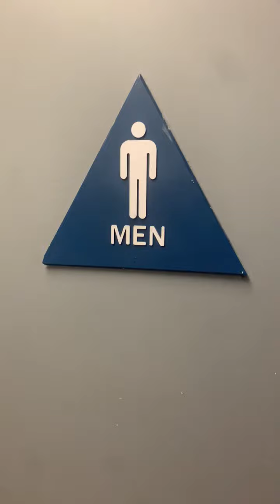Round Table Pizza Men's Restroom Full Shoot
Filmed at a Round Table in Pizza in Colma CA. I love the urinal but the "toilet" on the other hand is absolutely god awful and a waste of porcelain for replacing a gerber maxwell.

Cascade: A+
GB "Toilet": ❌ ❌ ❌

Rating Scale

A+ EPIC
A Amazing
A- Nice
B+ Great
B Good
B- Okay
C+ Boring
C Not Good
C- Bad
D+ Junk
D Garbage
D- Trash
E+ Terrible
E Horrible
E- Awful